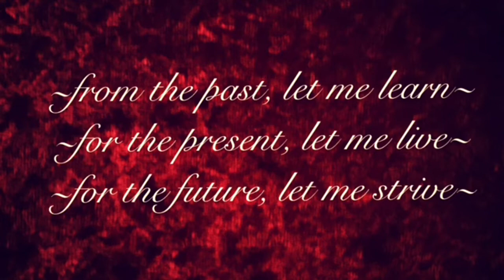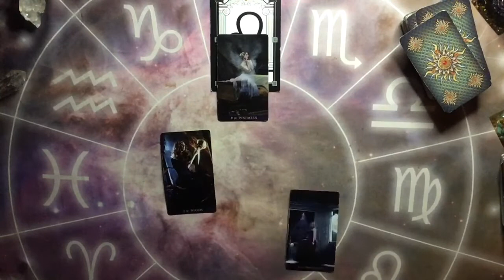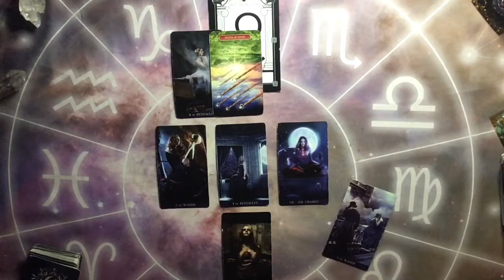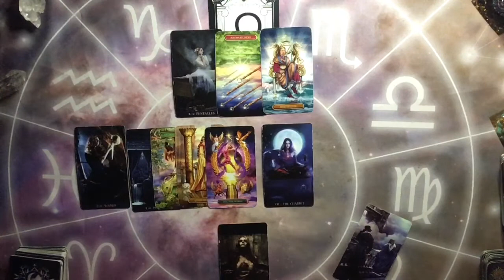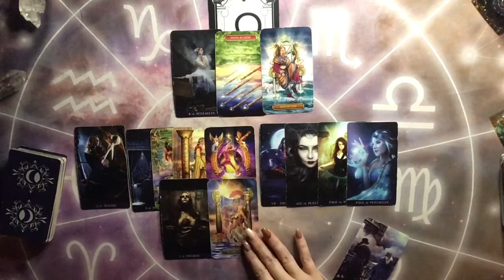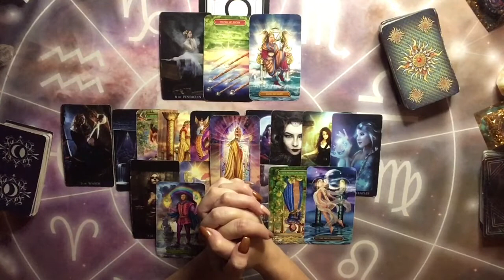LEO LOVE ~ BONUS!! SEPTEMBER 13th- 19th (SOMEONE SAID NEVERMIND, WE’RE NOT DOING THIS)